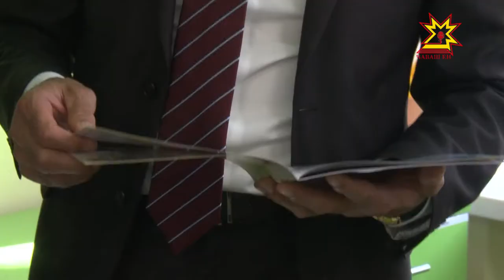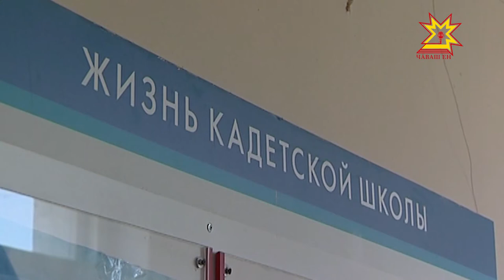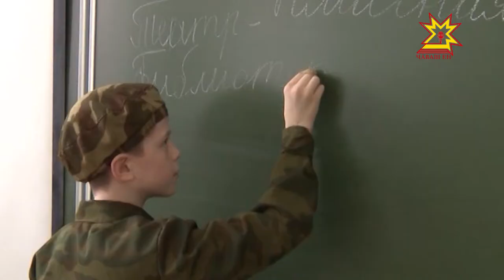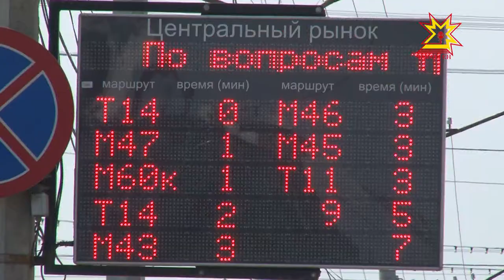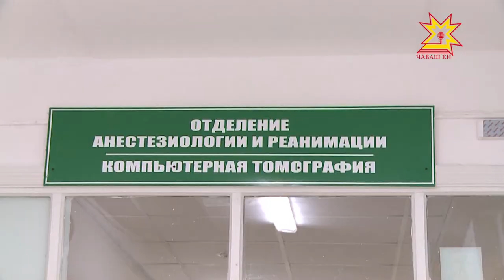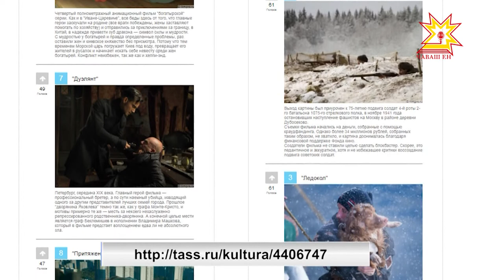Республика 13.07.2017 на чувашском языке. Вечерний выпуск